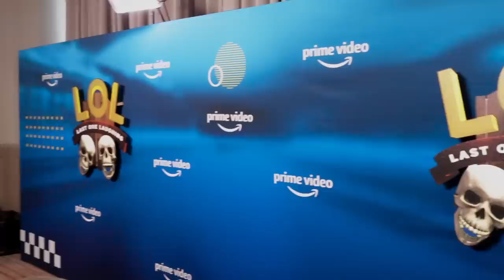Dando entrevistas sobre LOL4, compartiendo todo el día con Escorpión, Videgaray, Estaca y Platanito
Su dios dio entrevistas a cualquier medio pero sobre todo, les deje mis mejores consejos.